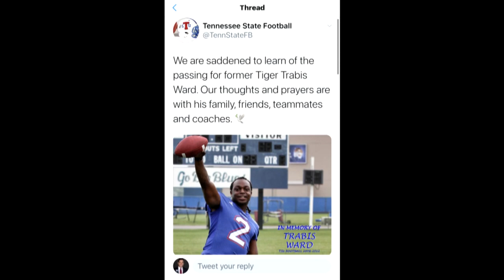Grandmother of former football star Trabis Ward says shame on witnesses who haven't come forward